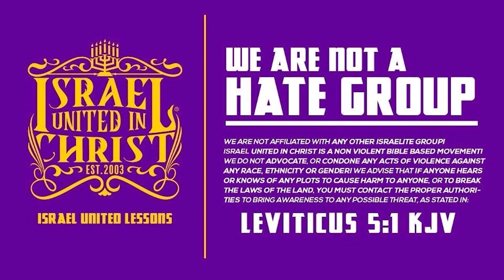Young Man Questions the High Crime Rates at HBCU!